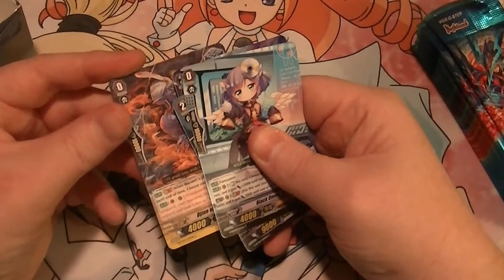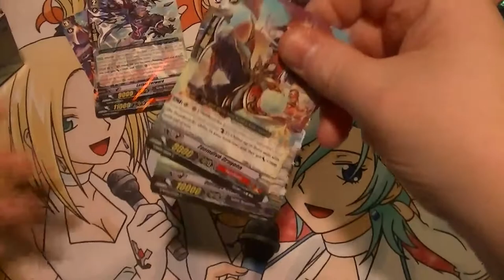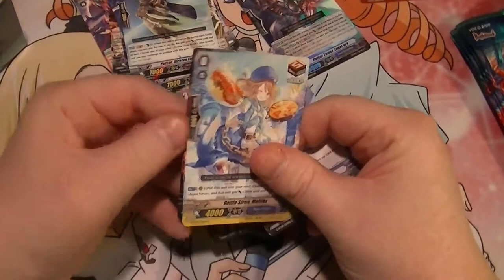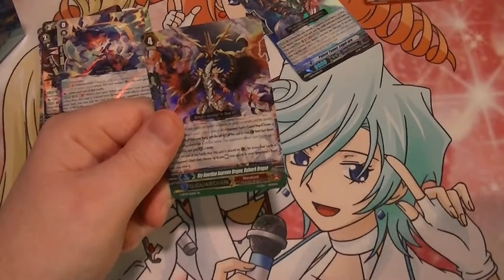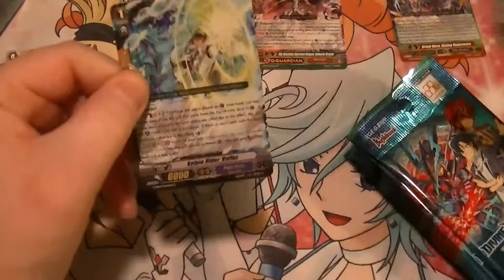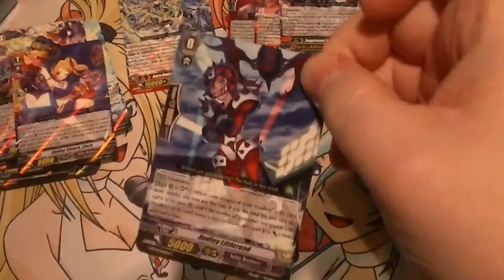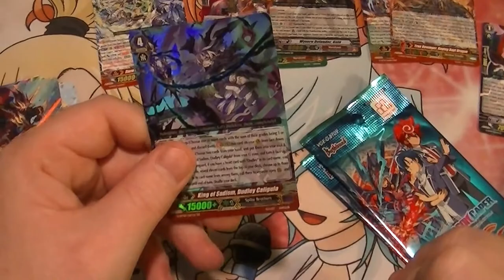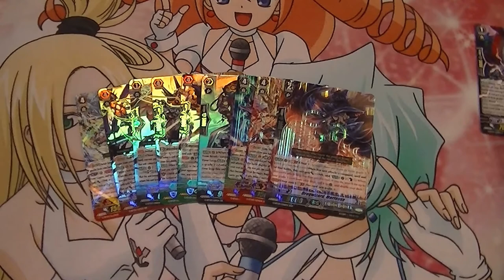Divine Dragon Caper Box opening 2nd box